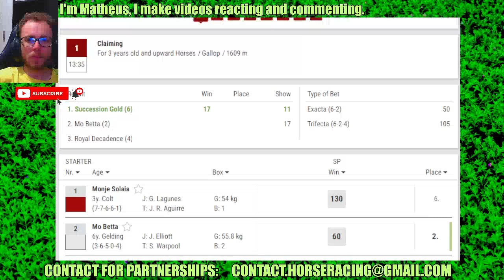Belterra Park results Sep, 05 2024 Horse Racing